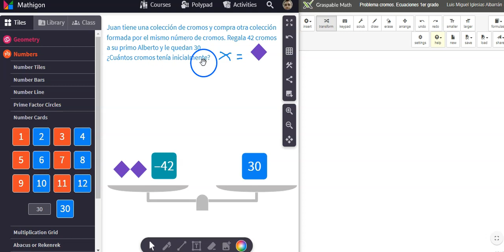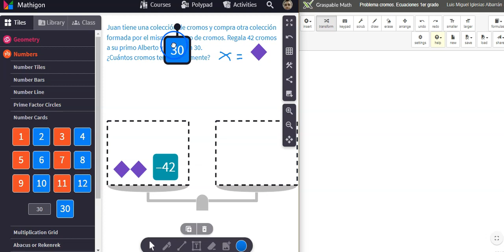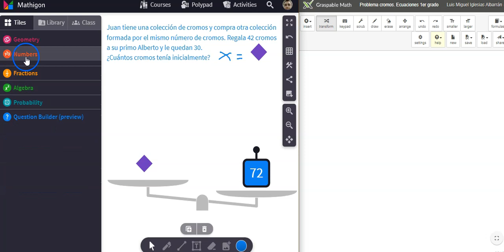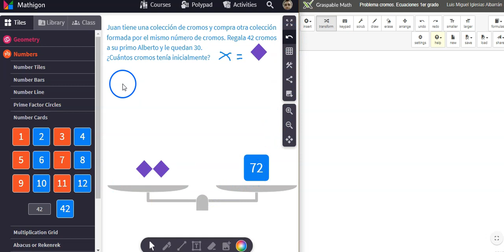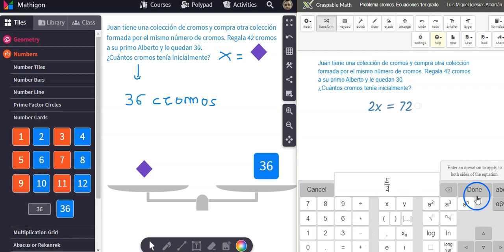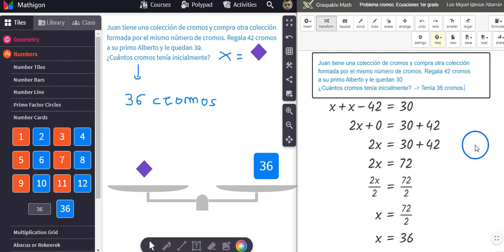Problema de cromos. Método de la balanza. Ecuaciones de primer grado. Mathigon & Graspable Math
Problema de ecuaciones de primer grado resuelto con el método de la balanza con Mathigon & Graspable Math